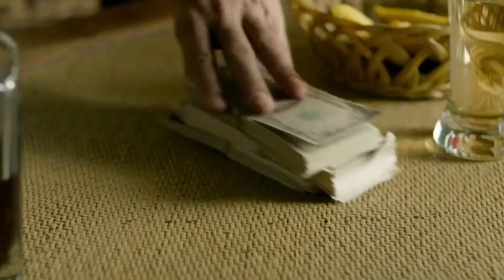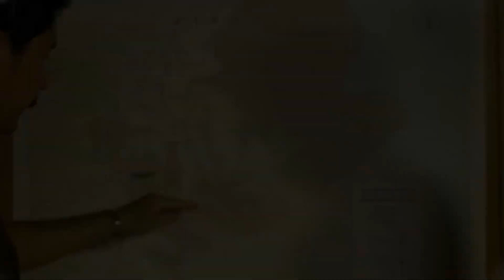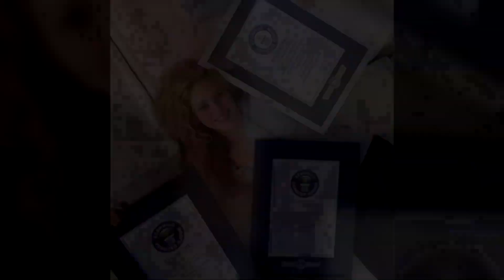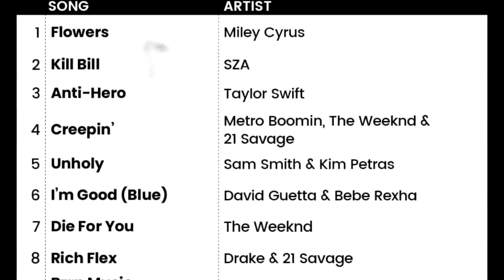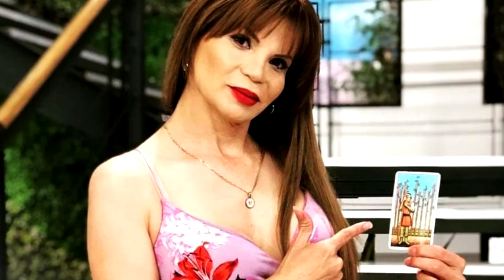💥 BOMBAZO: SHAKIRA REVELA DETALLES DE SU PELÍCULA Y PIQUE REACCIONA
BOMBAZO: SHAKIRA REVELA DETALLES DE SU PELÍCULA Y PIQUE REACCIONA. ULTIMAS NOTICIAS. CINE. ACTUACIÓN. CRITICAS. NOTICIAS RECIENTES.